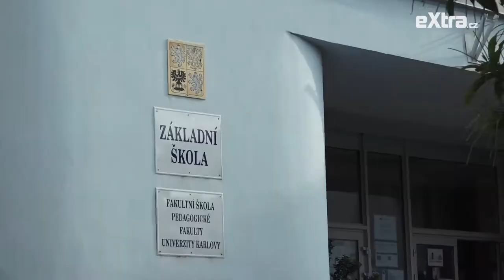Od dětí si potřebujeme už hlavně odpočinout! Rodiče obnovenou školní docházku uvítali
Od pondělí 25. května se do škol vrací žáci 1. stupně. Ředitelé a ředitelky jsou přesvědčeni, že dokázali pro žáky i učitele zajistit bezpečí, které je v souladu s nařízením ministerstva školství. Oslovili jsme rodiče, zda mají obavy z možné nákazy, nebo zda se na otevřené školy těšili.